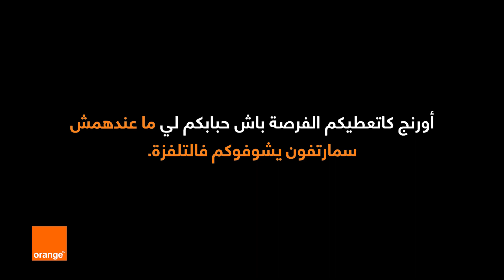Capsule 21 Orange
Pendant le confinement, garder le contact est essentiel.
Mais, nos parents et grands-parents n'ont pas tous un smartphone ou un ordinateur pour continuer de voir leurs proches. C’est pourquoi Orange Maroc vous propose de partager vos messages avec eux à la télévision.
Envoyez-nous dès maintenant vos messages vidéos sur dima9rab.com